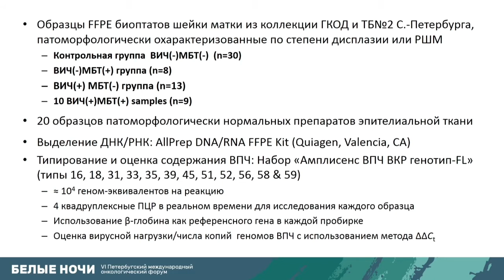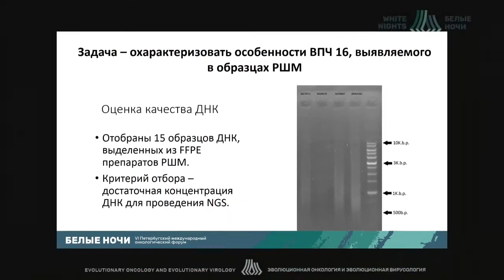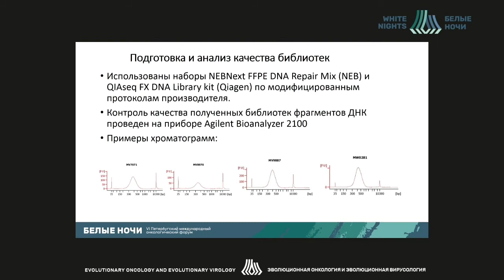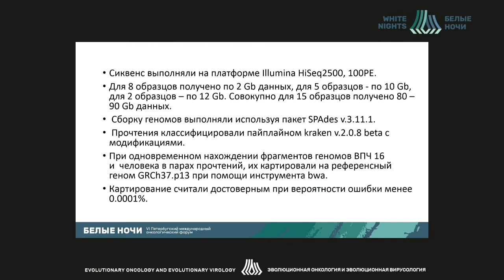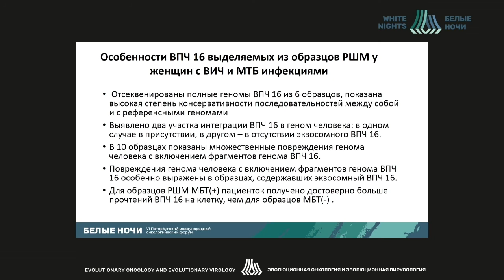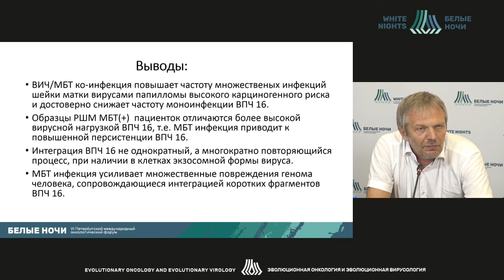Экзосомный и интегрированный ВПЧ типа 16 при плоскоклеточном раке шейки матки у женщин с ВИЧ-1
Экзосомный и интегрированный вирус папилломы человека типа 16 при плоскоклеточном раке шейки матки у женщин с ВИЧ-1 и туберкулезными инфекциями различной стадии рака, степени и степени воспаления, связанных с иммуносупрессией

Вонский Максим Сергеевич  - старший научный сотрудник, руководитель группы биомедицинских технологий ФГБУН Института цитологии РАН, старший научный сотрудник ФГБУ «Национальный медицинский исследовательский центр им. В. А. Алмазова», старший научный сотрудник научно исследовательского отдела госэталонов и СО в области электрохимических и медицинских измерений ФГУП «Всероссийский научно-исследовательский институт метрологии им. Д. И. Менделеева»  Минздрава России, Эксперт международной рабочей группы по анализу нуклеиновых кислот Консультативного комитета по количеству вещества (аналитическая химия) Международного бюро мер и весов (NAWG CCQM BIPM), к.б.н., Санкт-Петербург